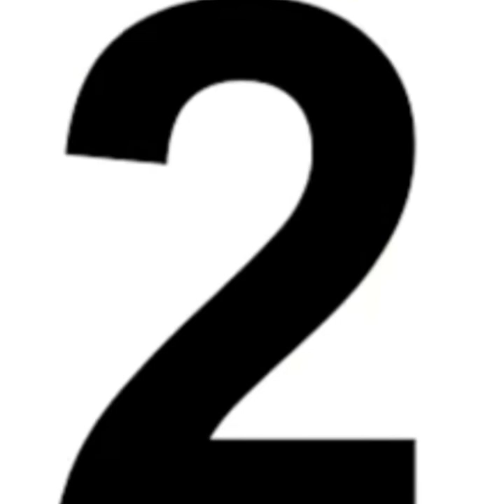Top TV Shows of Soumya Seth